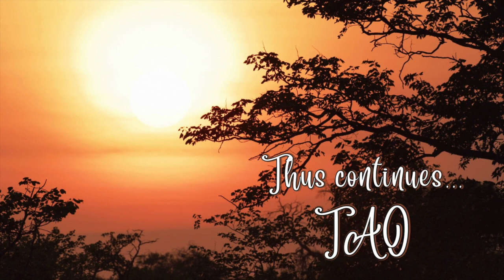Tao Overflows - Anger Is a Shadow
Anger is a shadow. You cannot be victorious by fighting with a shadow. Greed is also a shadow. None of these are realities. The reality is that which will remain even when awareness had happened. And this is a miracle. Those who have known awareness have not known anything of anger or greed. It is not that they drop them, they simply do not find them. Once the light is there, darkness cannot exist. Awareness is like light. The moment light comes in, darkness vanishes.